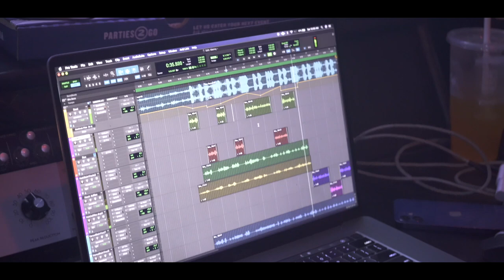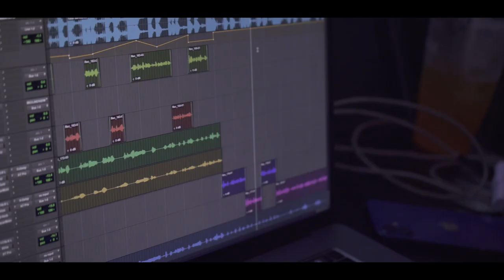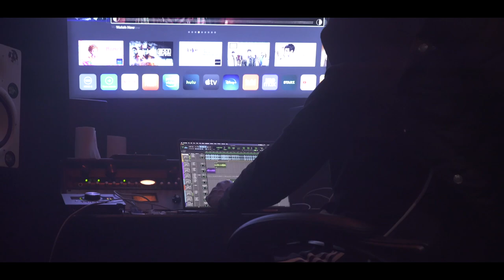Lil Manny- Day In The Life Vlog | Dir. by Hunchoz Creations